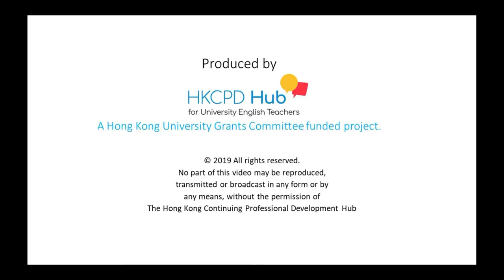HKCPD 2021 International Conference - Maggie Sokolik